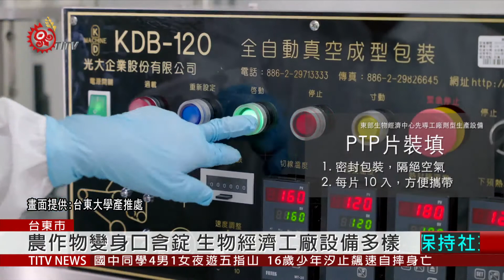20家業者合作 生物經濟中心先導工廠揭牌 2020-09-13 IPCF-TITV 原文會原視新聞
將研磨好的農產原物料，放入全自動打錠機，透過高壓作用，每小時就能產出15,000片的口含錠。台東大學「東部生物經濟中心先導工廠」，引進多樣生物科技設備，使農產品能製作成更方便食用的錠劑、膠囊或顆粒狀的滴丸等保健食品，甚至連包裝、行銷都能提供農民一條龍服務，讓台東在地農產，不用再送外地就能升級。

透過先導工廠進行農產品打樣、開發跟製成，除了省去農民外運加工的成本與風險，還能直接提供廠商成品，大量生產製造，實現在地產業六級化服務。東大表示，目前已跟20家在地業者簽約，而未來先導工廠也將以觀光工廠模式，開放民眾參觀，並藉由實習商店，培養學生實務經驗，達到產學合作目標。

經過一年時間試營運，「東部生物經濟中心先導工廠」11號正式揭牌啟用，可接受全國農民委託產品試製、試產、試銷等服務，協助一級農業升級加值。